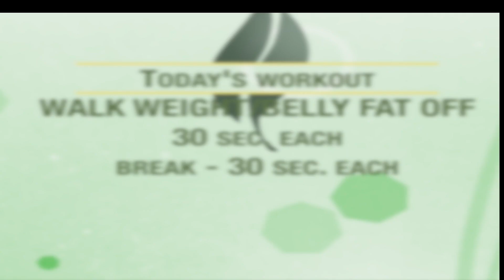🔥20 Min STANDING ABS CARDIO for Ab Lines, Small Waist & Flat Belly🔥KNEE FRIENDLY🔥NO JUMPING🔥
START LOSING WEIGHT BY WALKING! INDOOR WALKING WORKOUT! LOW IMPACT!
All Standing, No Repeat Cardio Workout

WORKOUT DETAILS:
➡️ Duration: 20 Minutes
➡️ Intensity: Sweaty 💧💧
➡️ No Equipment
➡️ 30 Sec STEP , 30 Sec WALK
➡️ You'd be burning an average of 200-300 calories depending on your weight, body composition and exercise intensity.

REMEMBER: You can always change the pace or intensity of all my workouts to suit your mood or energy level for the day.

Walking an hour a day helps to:
- Prevent or manage various conditions, including heart disease, high blood   pressure and type 2 diabetes.
- Improve your mood.
- Improve your balance and coordination.